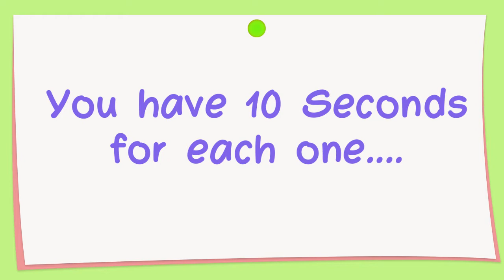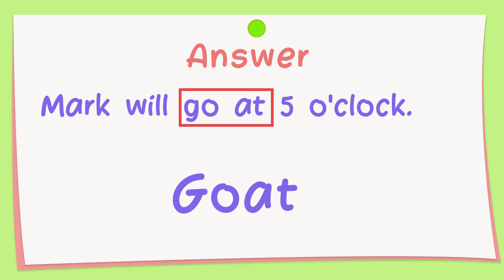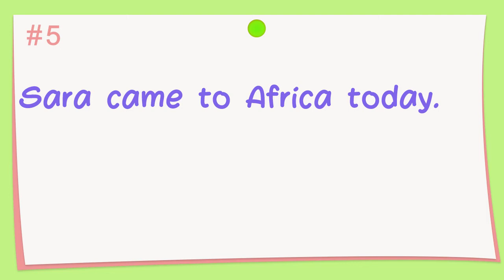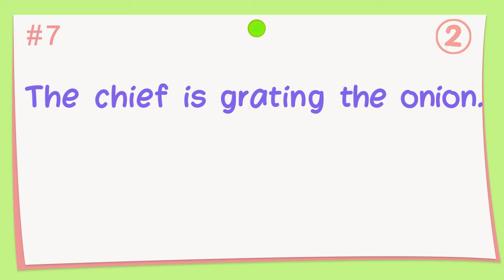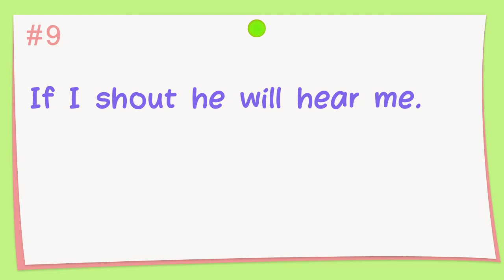Animal quiz | animal game | Animal Puzzle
Animal quiz | Animal game | Find animal name from sentences | Animal Puzzle game, Findout 10 hidden animal name | Animal puzzle